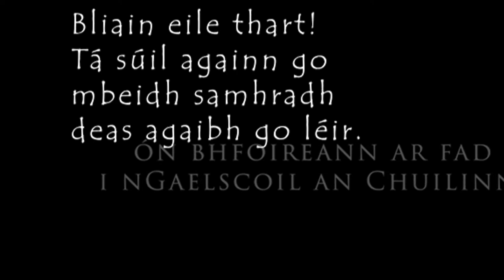Bliain Eile Thart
GSC 2020